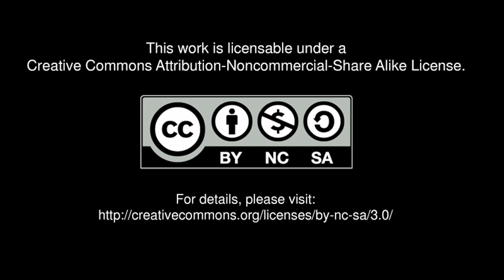Logan Richardson: Jazz Musings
Logan Richardsons alto saxophone compositions have been hailed by the Jazz Times as incisive, multi-dimensional and remarkably flexible, wrapping and twisting phrases into unexpected origami shapes. At PopTech 2009, Richardsons improvisations muse on musical favorites like "God Bless America.